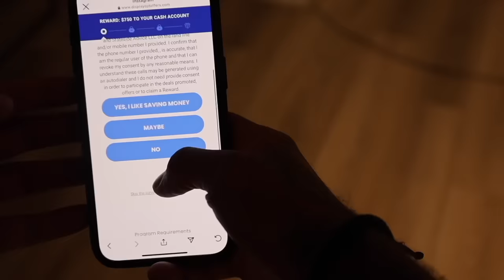SURPRISING MY MOM WITH HER CELEBRITY CRUSH!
Surprised my mom with her celebrity crush when I landed in Arizona to visit the fam!